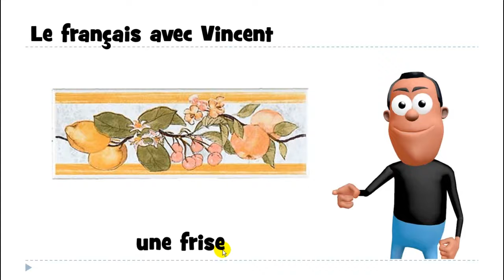Француз тілін білу # 1 mot # une frise